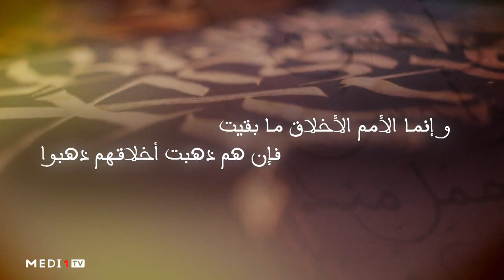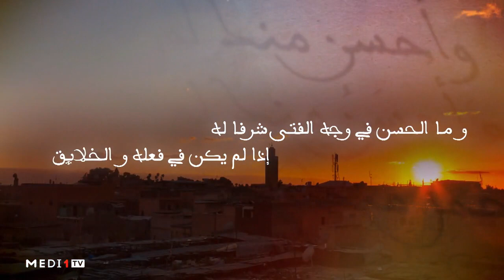طريق_المعالي .. الرحمة